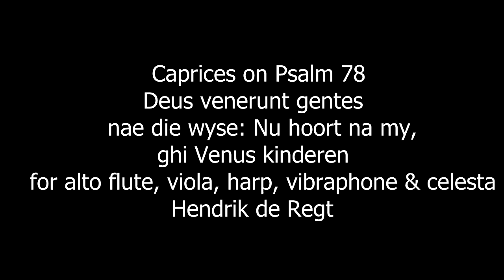Hendrik de Regt, Caprices on Psalm 78 for alto flute, viola, harp, vibraphone & celesta,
Caprice I
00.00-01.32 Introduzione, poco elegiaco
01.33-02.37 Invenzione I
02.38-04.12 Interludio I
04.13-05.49 Invenzione II, quasi Allemanda
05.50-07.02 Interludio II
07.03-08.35 Invenzione III, quasi Allemanda
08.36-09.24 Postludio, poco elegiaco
Caprice II
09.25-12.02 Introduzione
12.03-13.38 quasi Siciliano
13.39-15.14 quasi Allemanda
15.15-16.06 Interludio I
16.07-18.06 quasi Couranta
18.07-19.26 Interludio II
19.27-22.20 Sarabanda